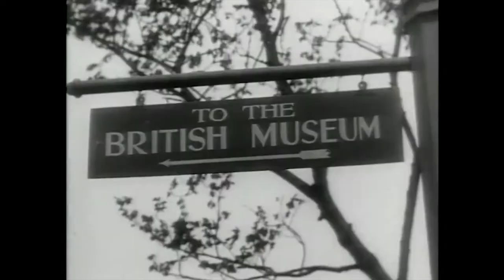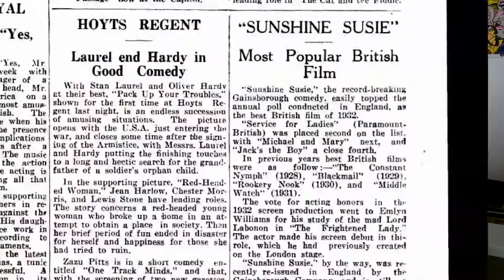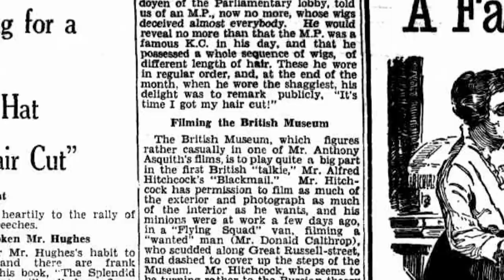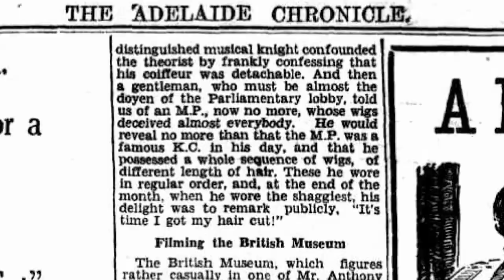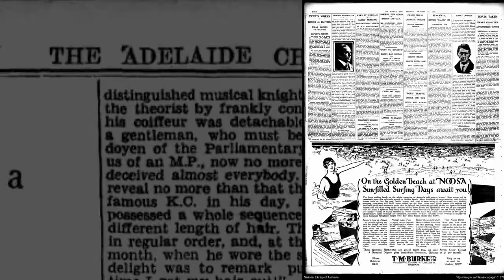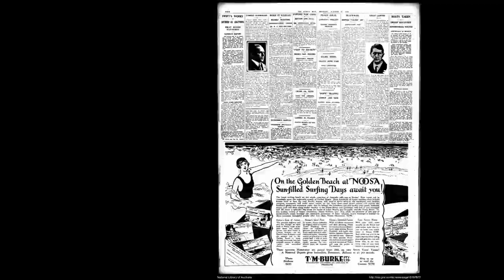Hitchcock röviden - Zsarolás (1929)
Day #9
Blackmail
Zsarolás

Tudásmazsola:
Valószínűleg sem a metró, sem a lépcső díszletet nem ezért a filmért építették. Egy másik produkcióból maradhatott, és arra csapott le Hitchcock.

Az éttermi (Lyon's Corner House) jelenet elején egy nagyon aranyos közjáték van, ahogy asztalt vadásznak. Iskola a határon totális megididézés.

A korabeli cikkekben szinte mindenhol elspoilerezték a sztorit.

Ketten is nagyobb rendezők lettek később a stábból: Ronald Neame segédoperatőr és Michael Powell standfotós.

A hangos verzió után pár hónappal bemutattak egy némát is, szélesebb körben, mivel kevés mozi vetített hangosfilmeket. Pénzügyileg ez még sikeresebb is volt, minta hangos verzió.

Források:
Truffaut-Hitchcock
Adelaide Chronicle, 1929. július 11.
Sunday Mail (Brisbane), 1929. október 27.
The Daily News (Perth), 1933. augusztus 19.
Dundee Evening Telegraph, 1929. augusztus 9.